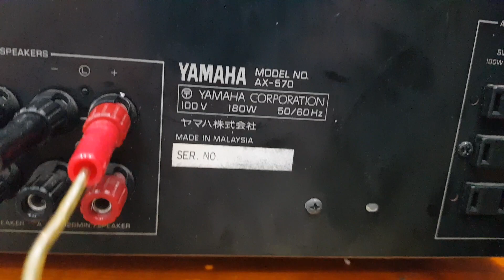(Đã bán)Amply Yamaha stereo AX-570 cầu chữ U,8 sò than,180w,remote.giá 1tr950.Lh 0834563852